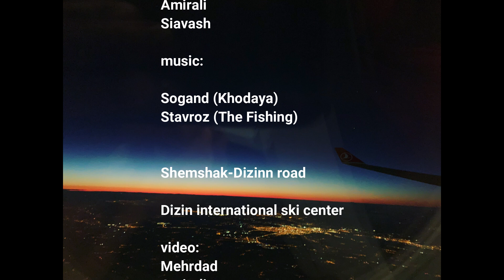Ski in Iran? (Part 2, Dizin-2020)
In the second part of skiing in Iran we go through the road between Shemshak and Dizin. In the peak of the tension between US and Iran that everyone was worry about another war might start, Nature stays calm and quiet and make you forget about human madness. Hope we all learn from nature and together we can change the world!
first music:
1. Sogand (Khodaya)
2. Stavroz (The Fishing)